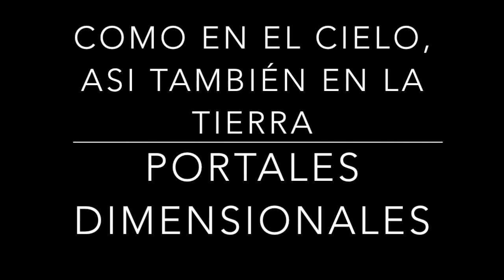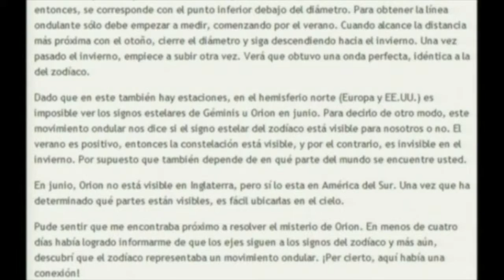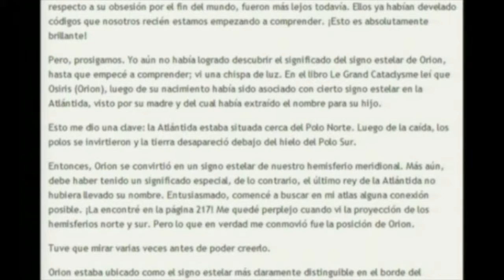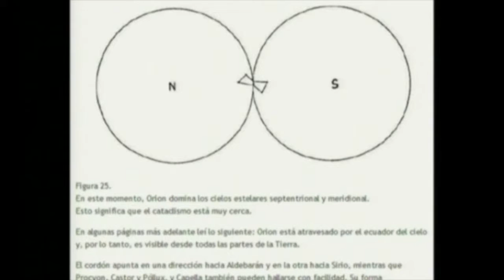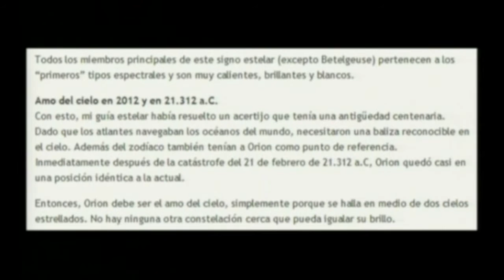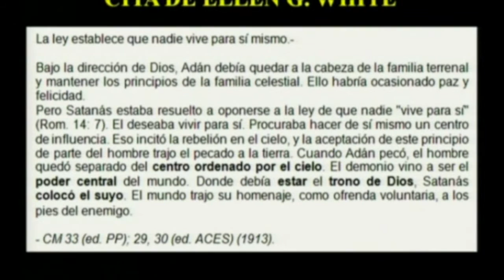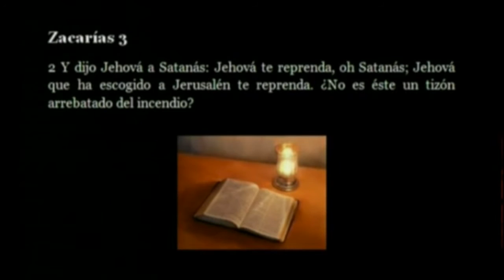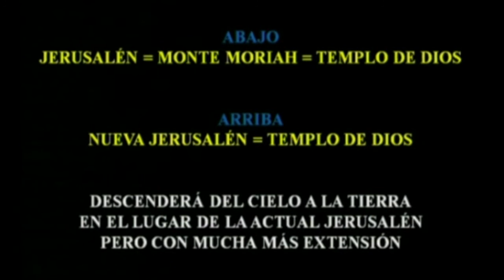COMO EN EL CIELO, ASI TAMBIÉN EN LA TIERRA 40 portales dimensionales